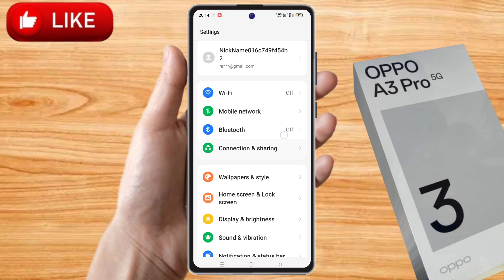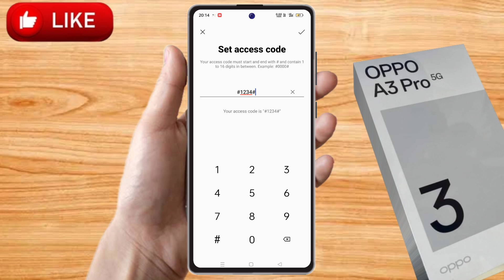how to hide app in oppo a3 pro, oppo a3 pro app hide kaise kare